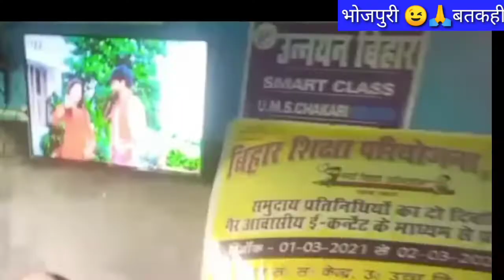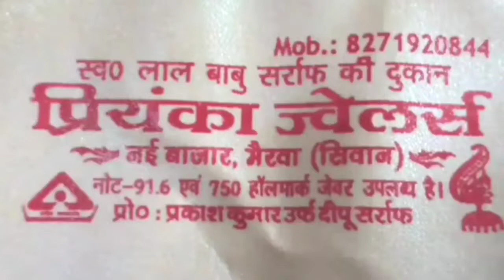ले लो पुदीना पर गारा गारी।siwan के सरकारी स्कूल के स्मार्ट क्लास से video । बवाल बतकहीं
Bhojpuri news
Gopalganj news
Khan news